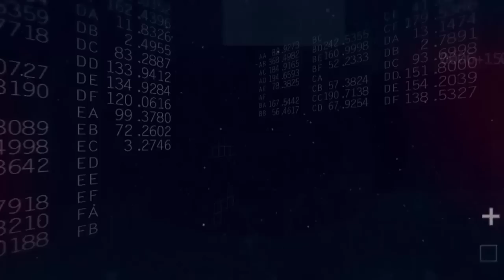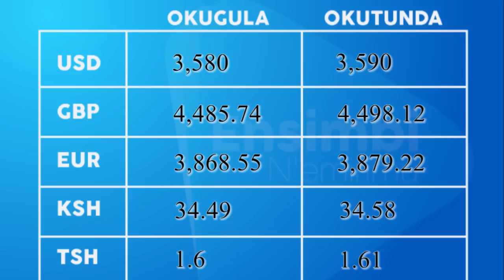Ensimbi n'emirimu: Business ekola n'eremereddwa ogitegera otya?Part B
Omuntu ali mu business alina okutegera nti ekintu kyalimu kyakukola ssente.